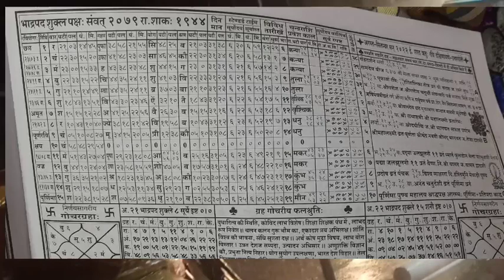बरसात का पानी इस समय इकट्ठा जरूर करें। rain water is very useful to us.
मघा नक्षत्र में बारिश का जल बहुत ही फायदेमंद होता है।इसे आप उपयोग करके इस जल का महत्व बता सकते हैं।